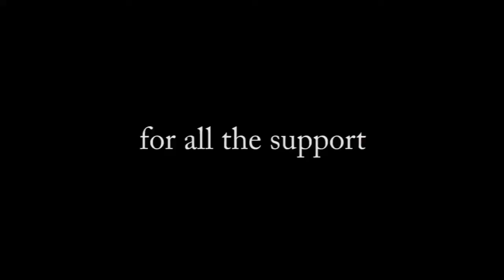Nave (Santorini rmx) - Coffee Pot